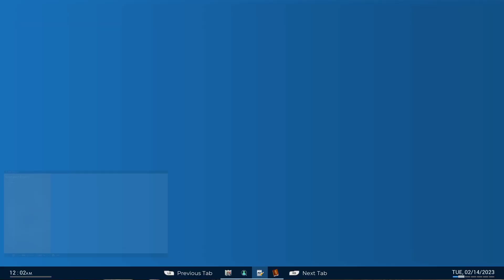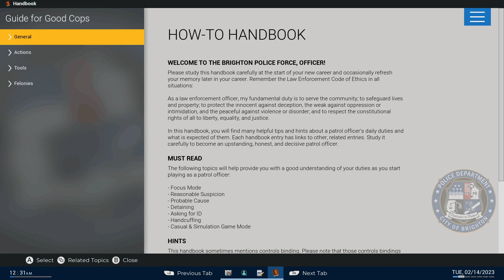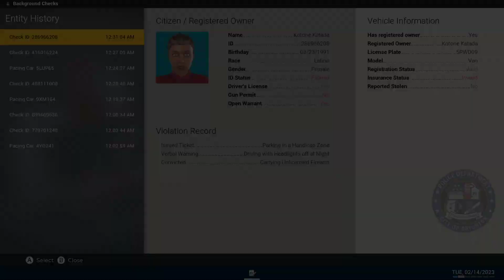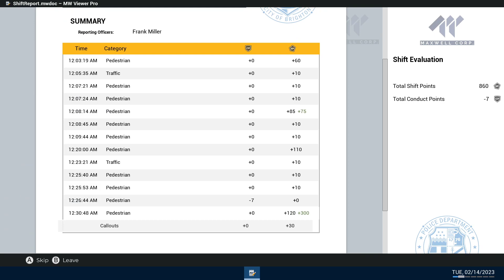Police Sim traffic stops, assaults and arrests.